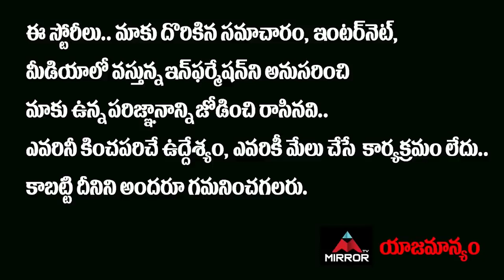Senior Journalist Zakir Reveals Congress Party Allegation Secrets | TPCC Revanth Reddy | Mirror TV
Senior Journalist Zakir Reveals Congress Party Allegation Secrets | TPCC Revanth Reddy